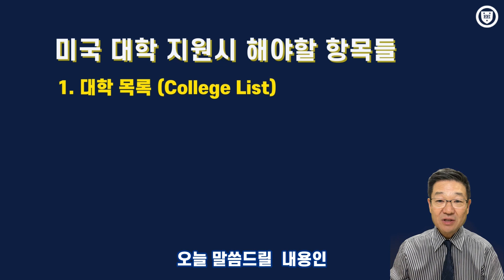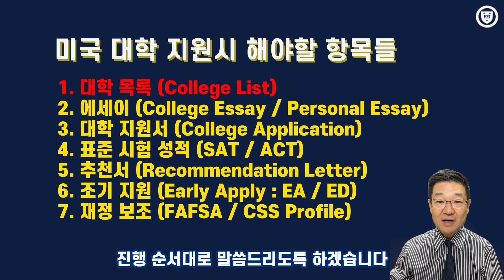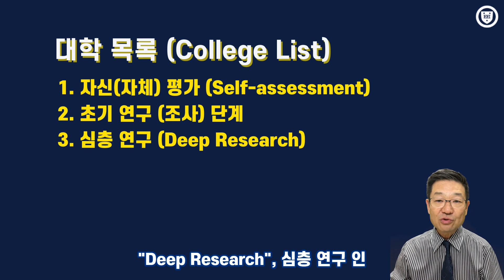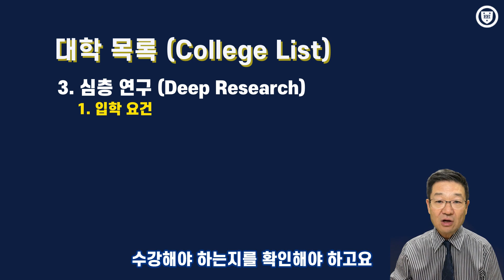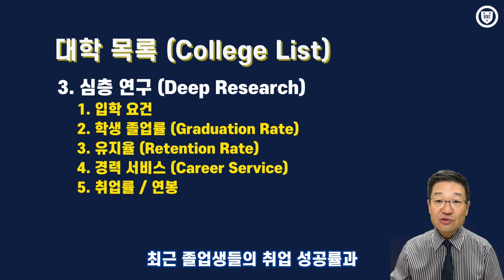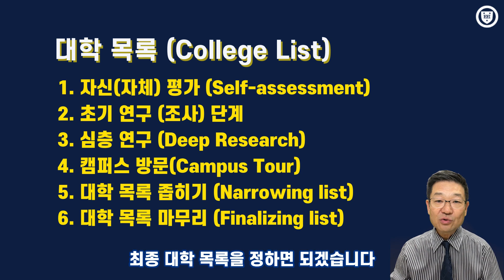【미국 엘리트 학원】 미국 대학 지원 - 세 번째 이야기 (대학 목록 : College List)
안녕하세요?

이번 영상은 미국 대학 지원시, 필요한 대학 목록 (College List) 을 어떻게 시작하고, 완료하는지에 대한 영상을 준비했습니다.

미국 대학 지원을 준비하고 있는 모든  학생들과 부모님들에게 작은 도움이 되시길 바랍니다.

교육 관련 상담 혹은 각 학년별(6학년- 9학년) 레벨 테스트와 SAT / ACT Free Test 를 원하시면 아래 연락처로 연락 부탁 드립니다.

감사합니다.

Time Line
00:00 인트로 (대학 목록 : College List)
00:22 미국 대학 지원시 해야할 항목들
01:09 대학 목록 (College List) 만드는 방법과 절차 (6 단계)
     01:16  1. 자신 (자체) 평가 (Self - assessment)
     02:28  2. 초기 연구 (조사) 단계
     02:46  3. 심층 연구 (Deep Research)
     04:06  4. 캠퍼스 방문 (Campus Tour)
     04:31  5. 대학 목록 좁히기 (Narrowing List)
     04:48  6. 대학 목록 마무리 ( Finalizing list)
05:05 맺음말